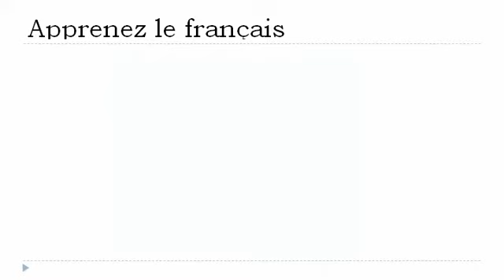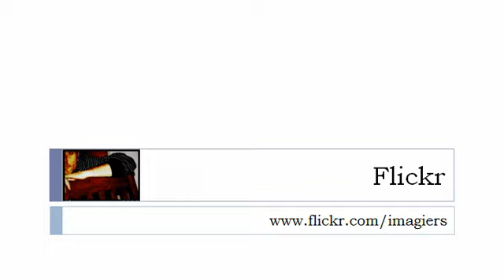เรียนรู้ภาษาฝรั่งเศส = คำกริยา= คิด = ใน ปัจจุบันกาล